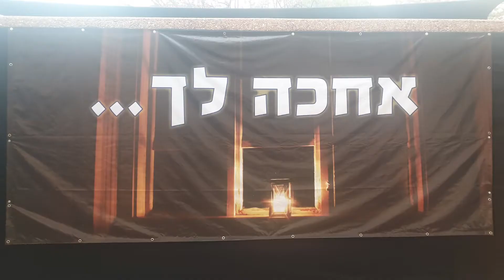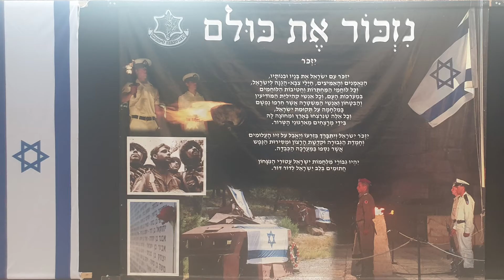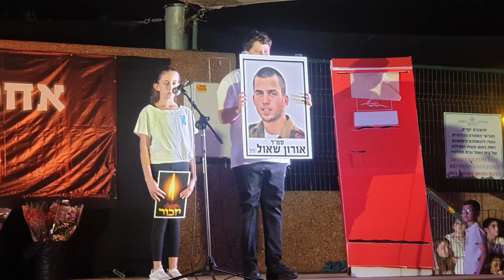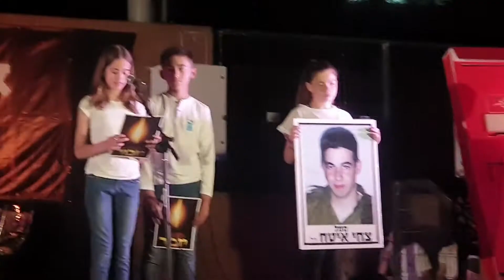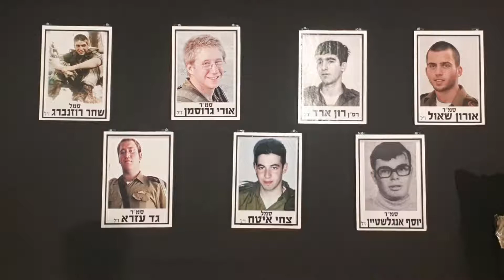טקס יום הזיכרון לחללי מערכות ישראל - תשפ"ב - 2022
טקס קהילתי אשר התקיים ביום הזיכרון  3/5/2022
הטקס נערך על ידי ילדי שכבת ו' - בית ספר שקד רעננה